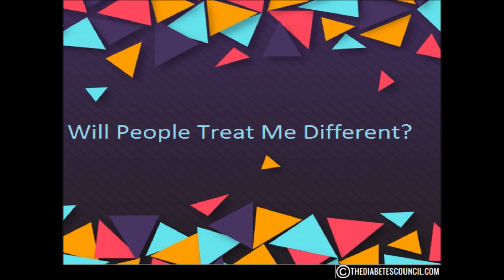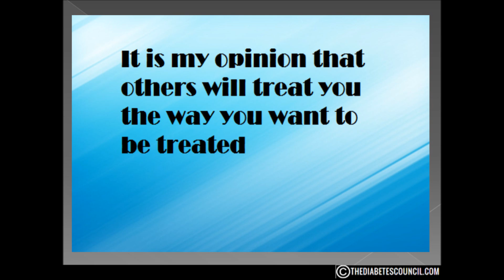Will People Treat Me Differently Because of My Prediabetes?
▸▸▸ Enroll in our Detox Course for Diabetes Enroll in our new Detox Course and learn How to Heal using a Holistic Approach plus more. Get my prediabetes management guide to avoid diabetes type 2, get my guide

This is an important question.  One that I had myself when I was first diagnosed with Type 2.  You see, I was never diagnosed with pre-diabetes, because I ignored the signs and by the time I did something about it, it was too late.

You have a chance to keep from having full blown diabetes.  You can stay at or ever reverse pre-diabetes.  So it was a question for me as to who I would tell and would they treat me differently?

I will say that mainly depends on your family and friends.  Most and I say most families are a great encouragement and it is really something they should know about.

That being said, depending on your age, your parents are more apt to treat you a little different at first.  Especially mothers.  There is just something about the nature of a mom who wants to protect their children.  So, at least for a little while, expect your mom (really no matter how old you are) to want to take care of you and “kiss this boo boo.”

Others may treat you differently.  Friends may not want to go to the ice cream place because they don’t want to offend you.  Others may actually eat things right in front of you to see if they can make you eat something they think you shouldn’t.

But ultimately it is my opinion that others will treat you the way you want to be treated.  And they won’t know that unless you tell them.

When you talk to your parents, friends, wife, kids, husband, boy friend, bff, who ever it is, tell them right up front how you want them to treat you.

If you want them to treat the same as always, tell them so.  If you them to hold you accountable on your diet and exercise plans, tell them so.  If you want a shoulder to cry on at times, tell them so.

For the most part, I have found that people will take your lead on how you want to be treated.  If you whine and complain all the time about it, then they will probably be uncomfortable around you.  If you are confident, talk about it up front or even joke about it, they are more likely to be more at ease around you.  You actually can choose how people treat you.